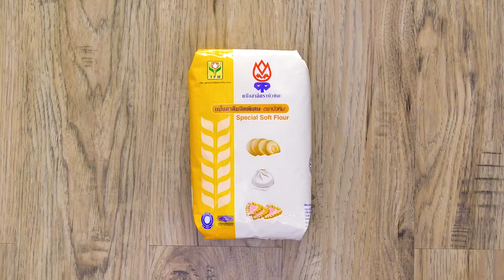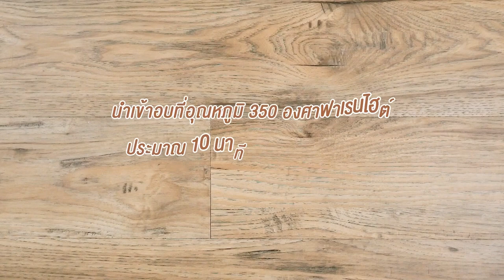รายการ "คาวหวานสำราญใจ" อ.ยิ่งศักดิ์ & ครอบครัว ขอเสิร์ฟความอร่อย EP.50[1/3]